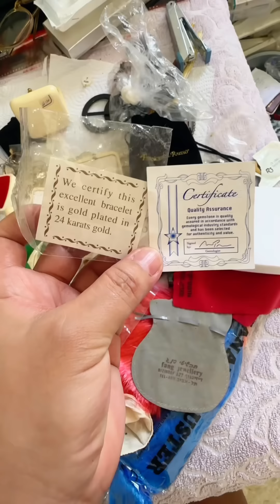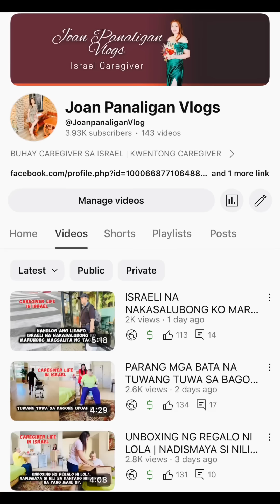BINIGYAN AKO NI LOLA NG ALAHAS | ISRAEL CAREGIVER